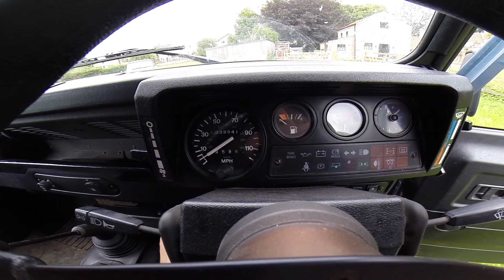Sold: Land Rover D110 300Tdi 1997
Location: Yorkshire, England
Chassis: SALLDHA67VA111052
Engine: 2.5TDI 300TDI Diesel
Transmission: Five-Speed Manual
Mileage: 39,527 Miles
Mot Expiry: 14 July 2021
Colour:  Arles Blue | Grey Vinyl Interior

THE CAR
Samuel Lloyd & Co are delighted to be able to offer on consignment, this fantastic last year UK specification 300 TDI. One for the enthusiast, who admires the capability and simplicity the 300 TDI offered the Land Rover community worldwide.

Land Rover ceased supplying 300 TDI within Europe at the end of 1997 due to revised emissions policy. However the engine went on to have a prosperous roll in Land Rovers non EU export market vehicles. It subsequently went on to amassed a reputation in the Land Rover world as one of the most reliable and dependable engines Land Rover have ever built. So much so that demand from the likes of the MOD, NATO, and non-EU civilian sales, meant that this engine continued production up until 2006.

This particular vehicle was first registered on the 28th February 1997. It's had 5 previous owners before the current owner, who acquired the vehicle in August 2017 from marque Land Rover specialist Simmonites in Thornton Bradford. Prior to purchase Simmonites undertook one of the renowned and comprehensive refurbishment to include rebuilding the engine and installing a galvanised chassis. They subsequently installed a new gauge cluster, to record the vehicle's mileage post restoration. The owner has used the vehicle as his daily driver adding around 14,000 miles to the vehicle annually.

The Defenders maintenance routine has been somewhat military, with substantial cost allocated towards carrying out preventive maintenance to ensure the vehicle performs like clockwork on a daily basis. In addition to this the owner has made a host of personal improvements. Cosmetically the vehicle benefits from a Led front bumper, JW speaker headlights, KBX High Force air vents, Boost wheels fitted to General Grabber tyres and Momo Quark Leather steering wheel. Mechanically there is also a host of performance upgrades, to improve the vehicles usability and reliability. These include Ali Sport radiator and Aluminium header tank, uprated turbo charger by Turbo Technics, along with a host of other improvements carried out by Twisted and LR Motors in Thirst.

Maintenance, modifications and improvements carried out since the owner acquired the refurbished Defender Hardtop from Simmonites in 2017 currently stands in excess of £20,000. Documents for this work are accompanied with the vehicle. There is also a further refurbishment document from Simmonites which details the work conducted by themselves along with the parts fitted.